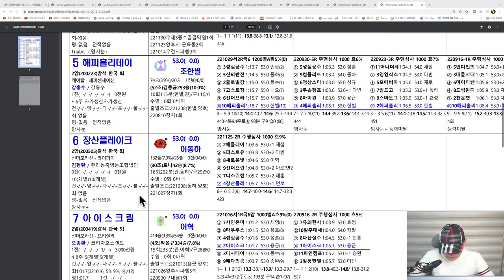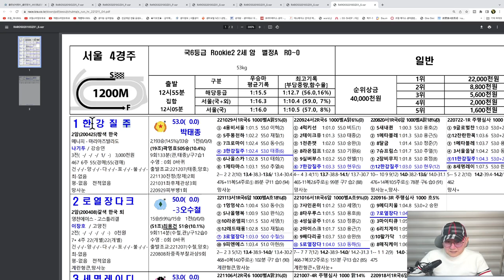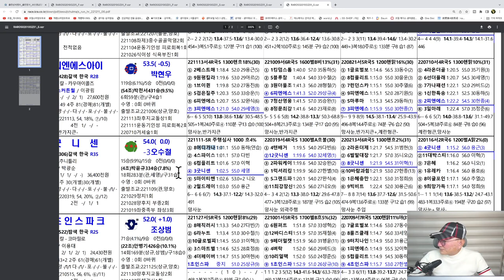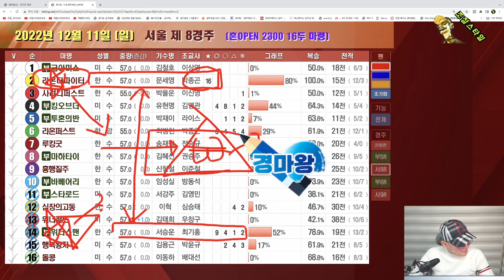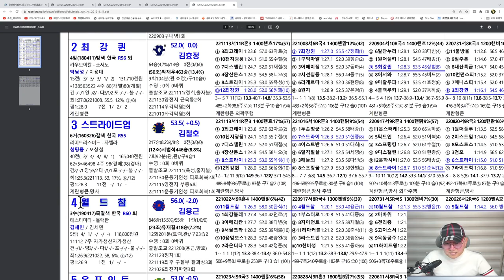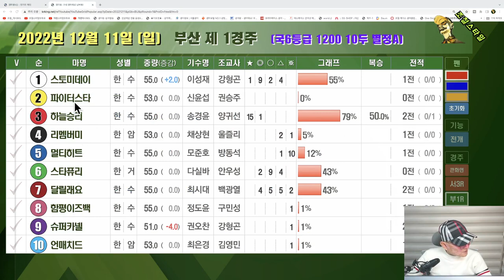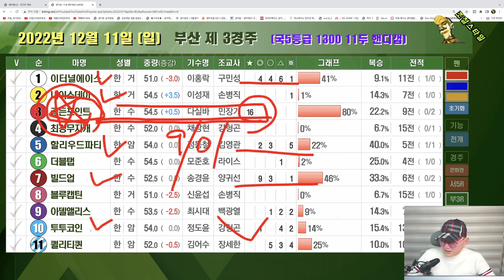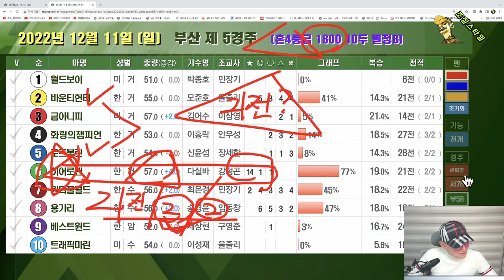[경마] 조철스타일 경마/ [12/11/일요] 실전베팅 / 징검다리 UCC